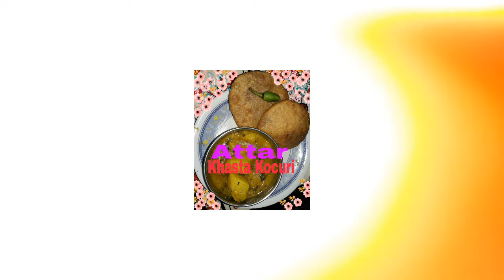Khasta Kachori with Atta (puja special)